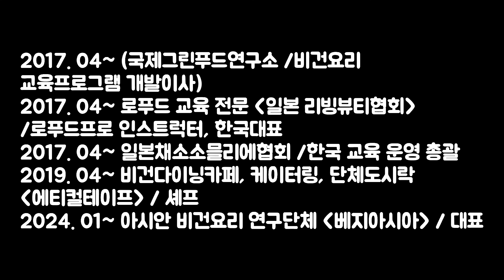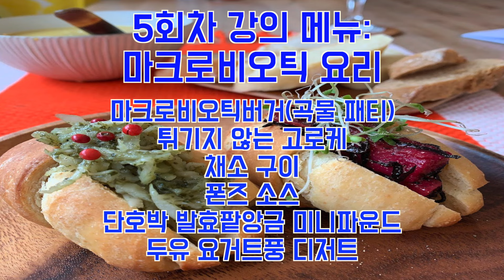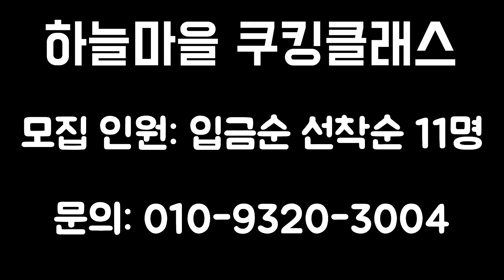하늘마을 쿠킹 클래스가 시작 됩니다. (3월 23일~ 3월 27일)